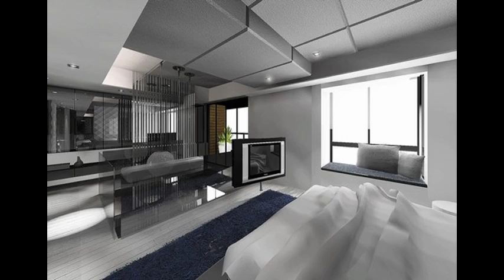Sanjay Dutt House design 1